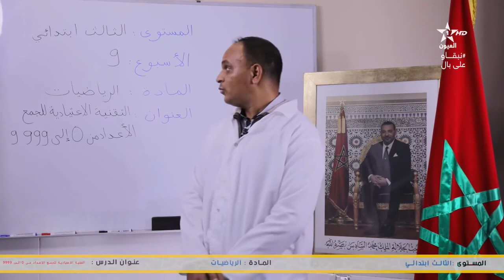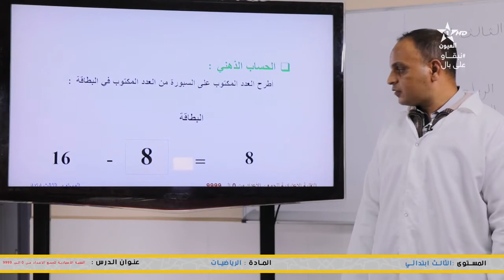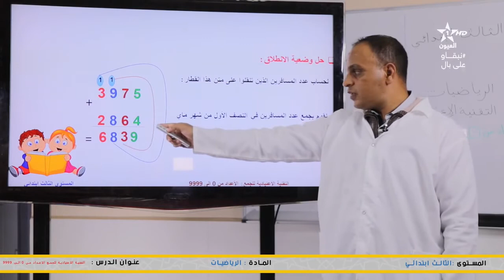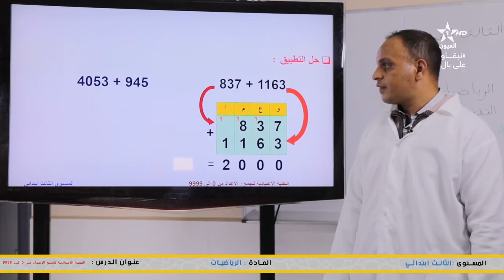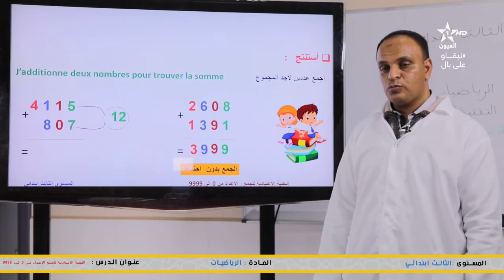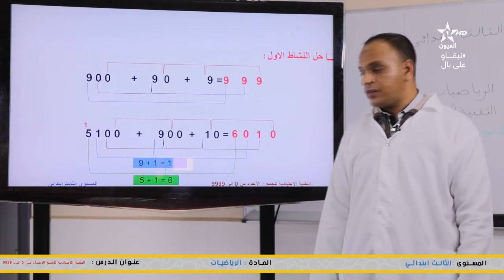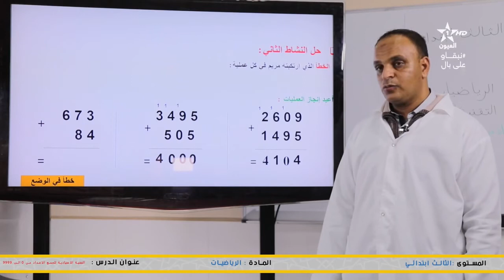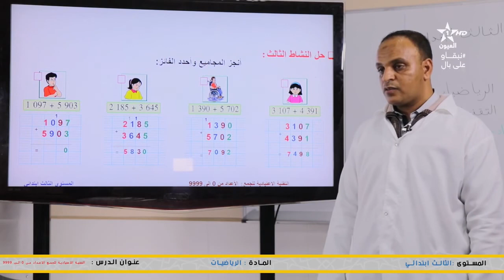المس: 3 المادة : الرياضيات الدرس : التقنية الإعتيادية للجمع الأعداد من 0 إلى 9999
▬▬▬▬▬▬ஜ۩☺۩ஜ▬▬▬▬▬
شاهدوا ايضا :